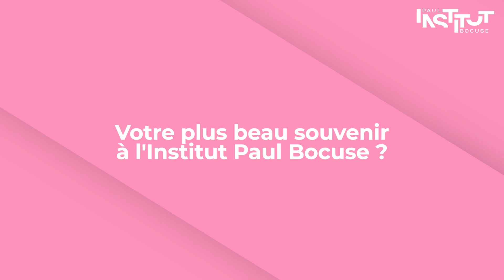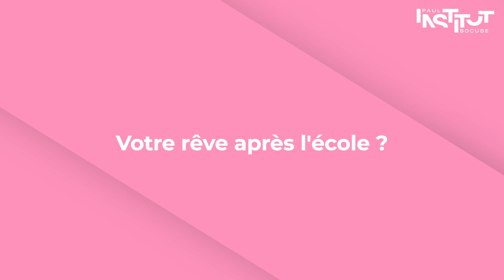Violette, étudiante en Bachelor Management International de la Pâtisserie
Rencontre avec Violette, étudiante en Bachelor Management International de la Pâtisserie.

👉  A propos de l'Institut Paul Bocuse :
L’Institut Paul Bocuse forme les décideurs responsables des métiers de l’Hôtellerie, de la Restauration et des Arts Culinaires. En 30 ans, il a constitué un écosystème unique de formation initiale, de recherche et de formation professionnelle. Il accueille aujourd’hui 1200 étudiants de 68 nationalités, sur 10 campus internationaux. Du Bachelor au Doctorat, son enseignement est basé sur une pédagogie expérientielle centrée sur le management de projets, la révélation des talents, l’esprit entrepreneurial et la créativité. Sa stratégie internationale s’appuie sur un hub éducatif créé avec les meilleures écoles et universités dans le monde et son réseau de 4500 alumni présents dans 80 pays.

Premier établissement d’enseignement supérieur privé en Hôtellerie Restauration reconnu par le Ministère de l’Enseignement Supérieur, de la Recherche et de l’Innovation avec quatre Bachelors en Management visés par l’Etat, il est la seule école en France, à avoir un restaurant d’application étoilé, un hôtel-école 5* et un Centre de Recherche qui, par ses travaux scientifiques, contribue à la qualité des enseignements dans une vision prospective des métiers de l’Hospitality et des Arts culinaires. Il devient la seule école française accréditée THE ICE.